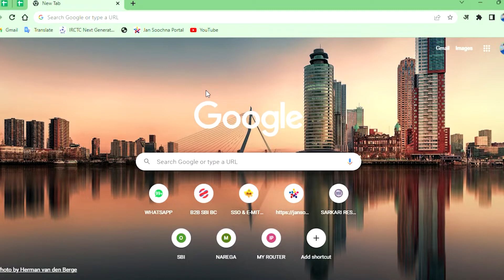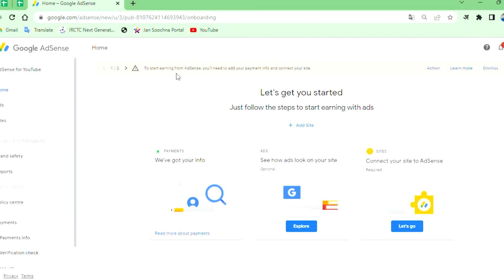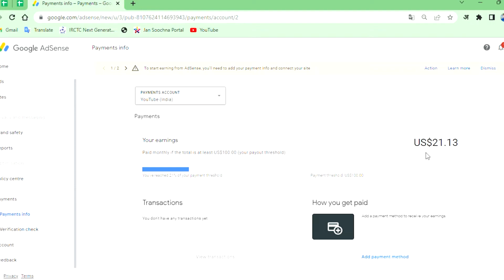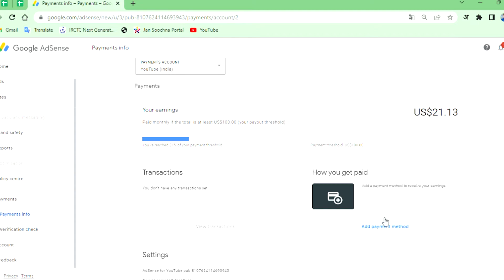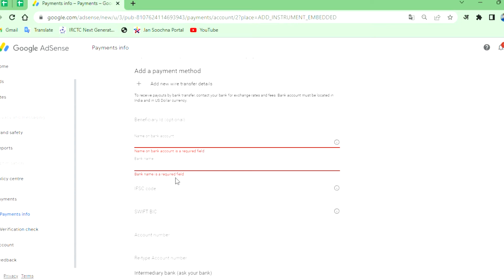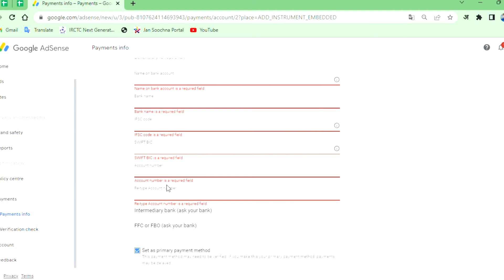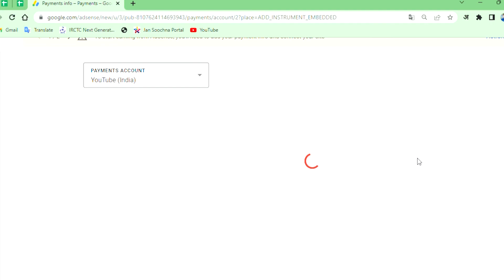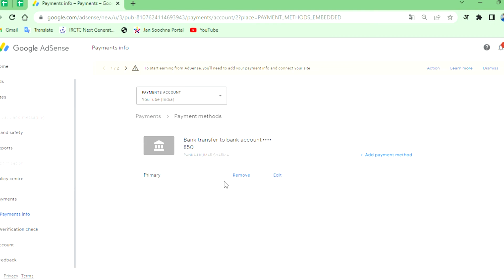हमने किया अपने गूगल एडसेंस को बैंक खाते से लिंक |Shocking Result From Adsence | the techno solutions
दोस्तों,
           आज के Video में आप जानेंगे कि कैसे आप अपने बैंक खाते को गूगल एडसेंस के साथ लिंक कर सकते हैं ! तो जानने के लिए The Techno Solutions के साथ बने रहिये !

हमारे YouTube Channel के Popular Videos देखने के लिए यहाँ Click करें

मेरा ये यु ट्यूब चैनल “Techno Solutions“ आप तक Technology के Videos पंहुचाने का एक प्रयास है !
ऐसे ही Techno Solutions के Videos देखने के लिए हमारे साथ बने रहिये !

Thanks & Regards,
Pankaj Kumar Sharma,
TECHNO SOLUTIONS,
Techno Solutions,
Technosolutions,